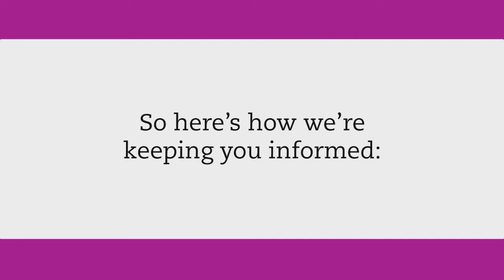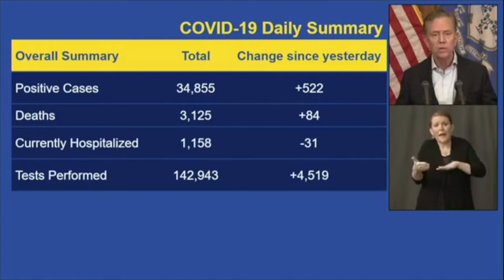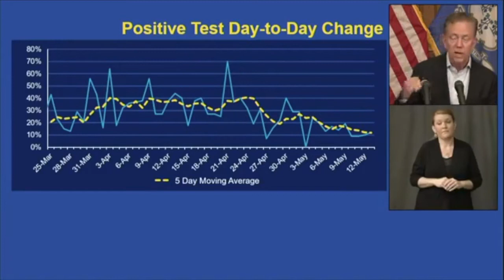Gov. Ned Lamont Coronavirus Update Briefing May 13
Governor was joined by two state legislators who own restaurants, State Senator Christine Cohen (D - Guilford) and State Senator Paul Formica (R - East Lyme).